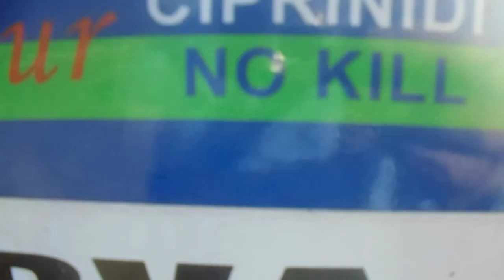Canale Quintino Sella a Novara Olengo